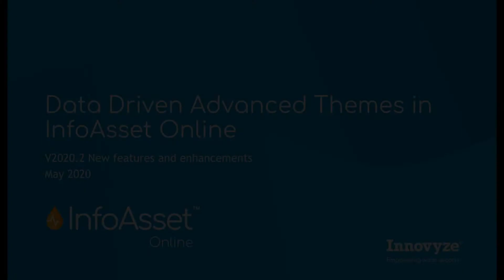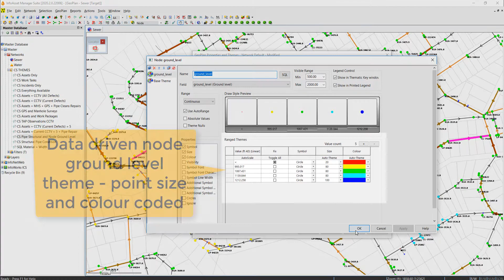InfoAsset Online - Data Driven Advanced Themes | Innovyze 2020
How to set up data-driven themes in InfoAsset Manager that are then visible on InfoAsset Online screens.